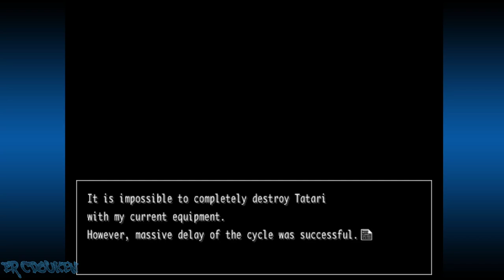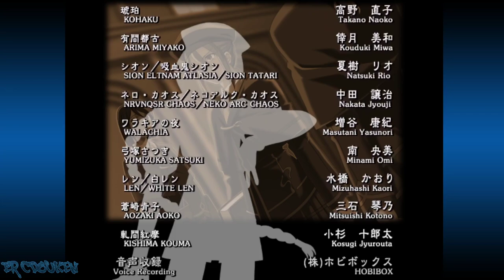Melty Blood: Act Cadenza Ver. B (Fan Translation) [PC] - Sion Arcade Playthrough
Old school Melty Blood time again! A playthrough of the PC port of Act Cadenza (with fan translation) as Sion Eltnam Atlasia. I feel like the CPU got easier in the last couple of stages (maybe it's bugged or just bad programming).

00:00:00 Intro/Title/Character Select/Story
00:01:53 vs Arcueid
00:03:47 vs Len
00:05:44 vs Nanaya Shiki
00:07:35 vs Satsuki
00:09:48 vs Ciel
00:12:52 vs Mech-Hisui
00:15:16 vs Miyako
00:17:05 vs Nrvnqsr Chaos
00:19:20 vs White Len
00:21:00 vs Walachi/Warachia
00:23:35 Ending/Credits